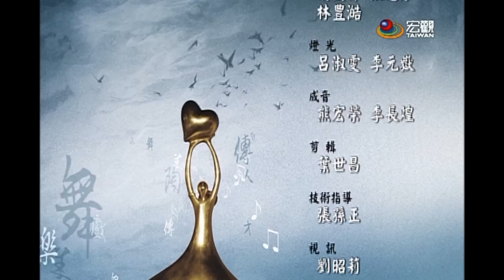文人政事Art Profile—梁平正重力釋放木頭 順性雕塑輕與空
雕塑家梁平正，學生時期就得到雄獅新人獎，遊學紐約回台，卻投身房地產市場，在歷經生涯重大轉換與多年輾轉沉潛後，才在隱居三義，接觸木雕時重新找回創作熱情。

梁平正試圖呈現木雕有別於一般的輕、薄、空，在釋放木頭重量的同時，也釋放心裡的重，這系列成了梁平正木雕發展的開始。

梁平正和木雕的相遇，是命中注定。即便四十歲以後才接觸，梁平正憑著天生的敏銳度，挖掘眼前這塊曾有過生命的木頭，從未被看到的本質。

順著木頭生命軌跡而雕，讓木頭重力釋放後，產生輕薄、漂浮美感，也是梁平正所謂的順性而為。另一系列創作，則展現「倒置美學」概念。如風揚起的書冊卷頁，如絲巾般的輕盈，非書系列，陳述的是在3C時代，不被閱讀的書，只剩陳列觀賞價值。而器非器，當工具或武器功能抽離後，剩餘的又是什麼？

多年創作過程，梁平正植入自己的語彙，菱格紋、米點紋，波浪紋等素描筆觸，都是他的過去。

梁平正用雕刻修練，也用獨特的美學思維，一刀一筆打破慣性與框架，在雕塑之路，繼續發掘別人所看不見的，讓每件作品散發張力。雕塑家梁平正透過「文人政事」分享順性而為挖掘木頭本質。

➨更多宏觀影片：
《節目類》